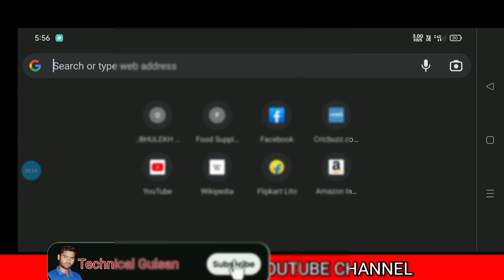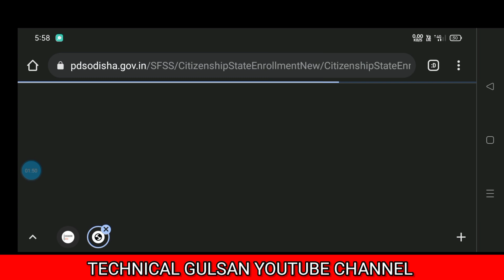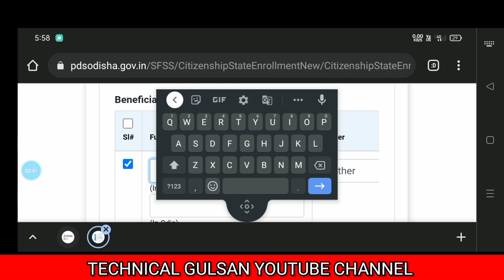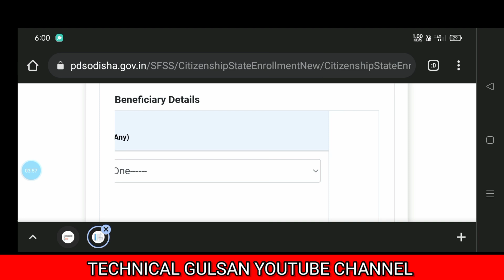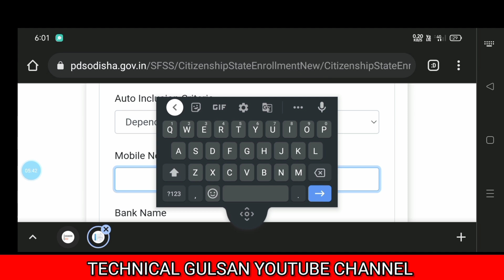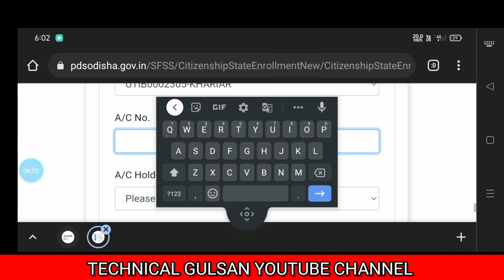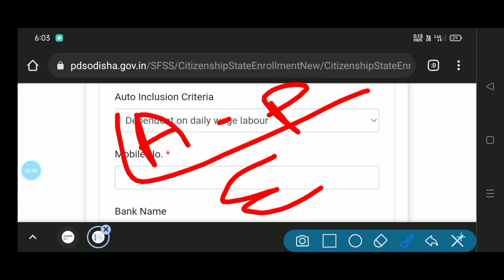ration card odisha online apply 2024//how to apply ration card 2024//odisha Rationcard kaise apply k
your browser

how to apply Rationcard Card
ration card kaise apply karen
mobile re ration card online apply

1 million views target

Naveen Patnaik nua scheme
Naveen Patnaik new yojna
nuapada news
dhanamandiodishatokenlist2023-24.
-24.